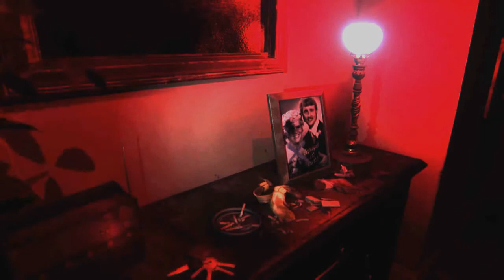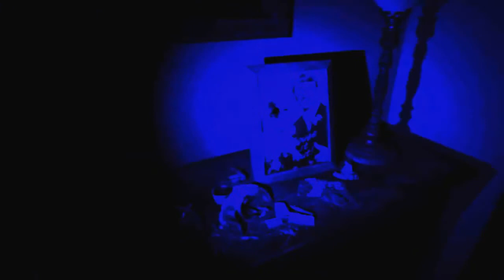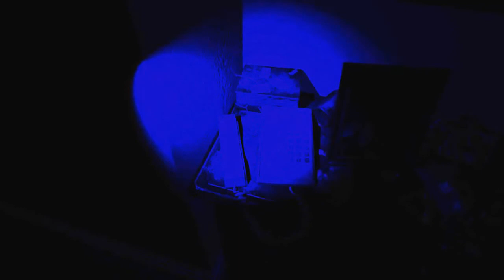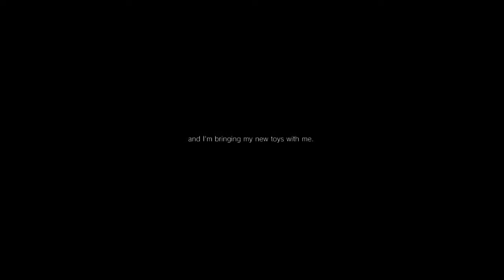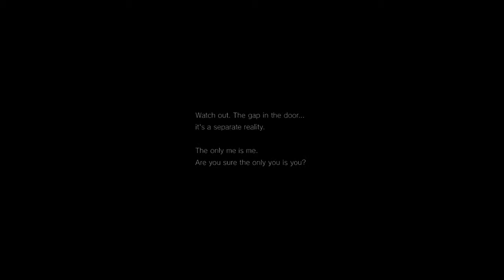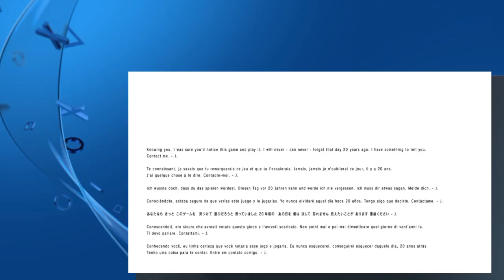Let's play SILENT HILLS P.T - Putting the 'Demo', in 'Demonic'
This game was so damn dark. I mean that in both a psychological sense and a lighting sense. It was damn hard to make things out, but horror is best played with the brightness low. I've ramped things up in a couple places, so you can see a lot more of what's going on.

For a playable teaser, there seems a fair amount here. All of it grim and unsettling, but that's what you want from a horror game really. If you've played it yourself, let me know what you think of it in the comments section.